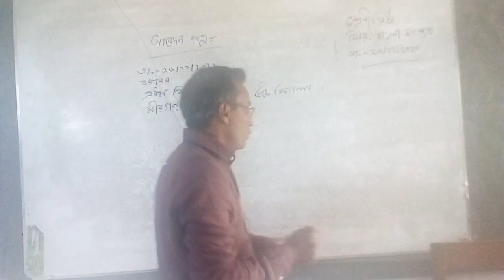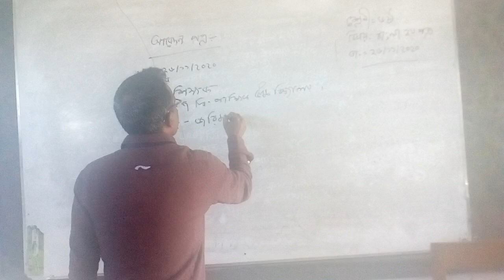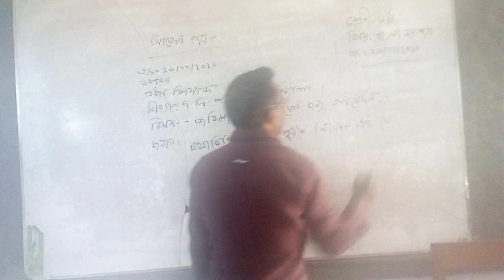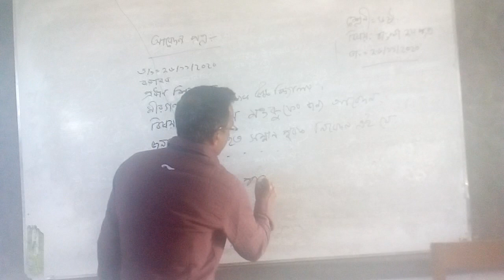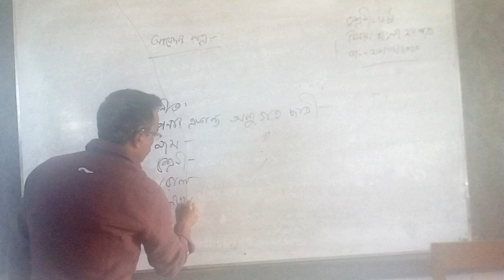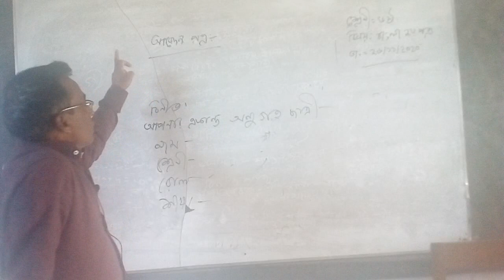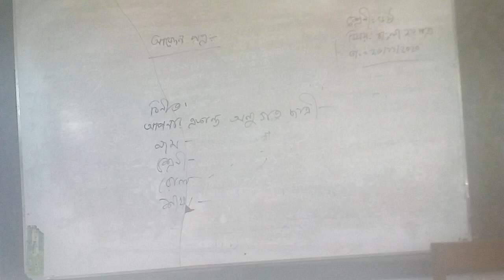কাজল দাশ শ্রেনী ৬ষ্ট বিষয় বাংলা ২য়